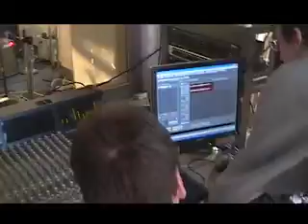nerv-perv long cut (extra)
MP back in pitt to finish three songs from dispassionately. MP try to get the reverb working in this long cut of "Never Nervous Pervis". good times. semi-rough editing, will reduce for final edit.